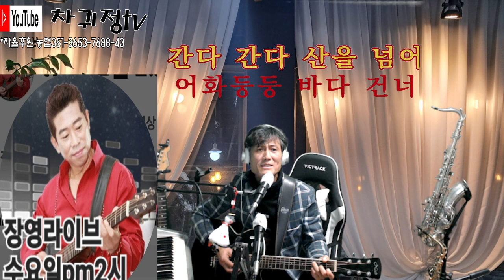사랑의열매#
유친님들  올 갑진년 한해에는 도랑치고 가재 잡고 님도 보고 뽕도 따는 행운이 깃드시길 기원합니다.